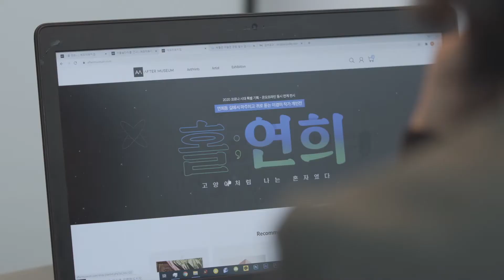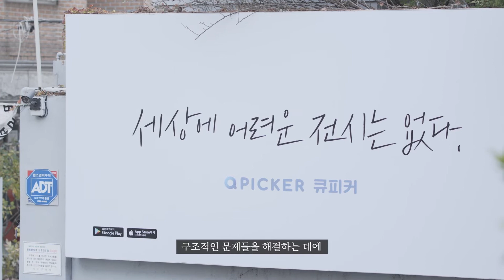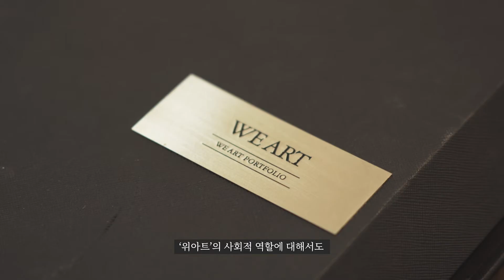[2021 문화예술 사회적경제 활성화 지원사업 서로(SEORO)] 참여기업이 직접 말하는 서로 이야기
문화예술 사회적경제 조직을 위해
서로 함께 키우는 문화예술 소셜 임팩트 여정

2021 문화예술 사회적경제 활성화 지원사업 서로(SEORO)
* 공모기간 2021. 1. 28 ~ 3. 11